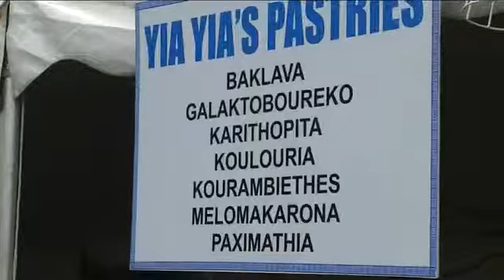Volunteers dish up love for Greek Fest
Next week, thousands of local families will enjoy Greek Fest. But work on the annual tradition begins long before the crowds pour through the gates of State Fair Park.